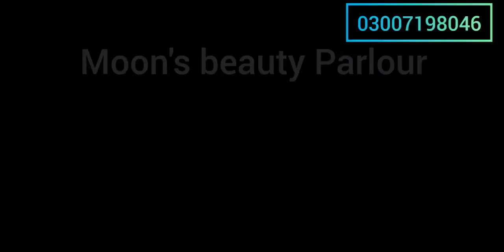Party eyes makeup step by step // easy method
This is Memona Ali from Moon's Beauty Parlour, Multan, here I have brought to you the video of party makeup.  Some Tips and Secrets of Beauticians always. How to make different type of makeup at Home, video by Moon's Beauty Parlour. Memona Ali Beautician from Multan.

I always try to bring Secrets of Beauty Parlours and Unique Videos for you, This channel is to entertain people and I usually focus on making videos about what the people are doing mistakes in Makeup in their Real Life, please don't go spreading hate it's all for you.

Memona Ali
No Channel is small,,,, You make it Big
Moon's Beauty Parlour,
Multan City, Punjab Province, Pakistan